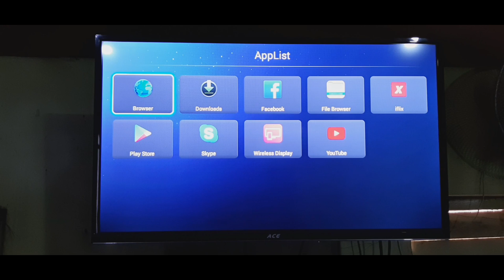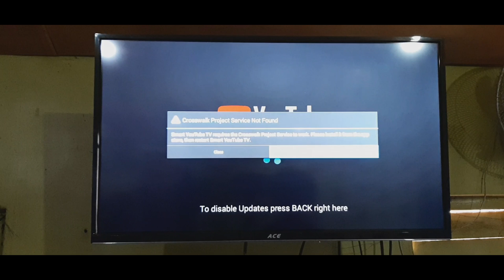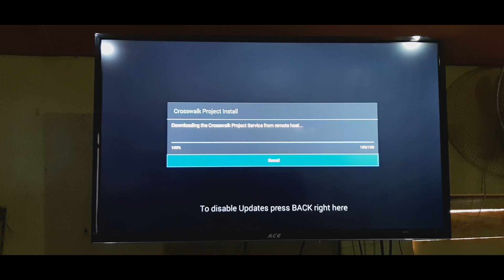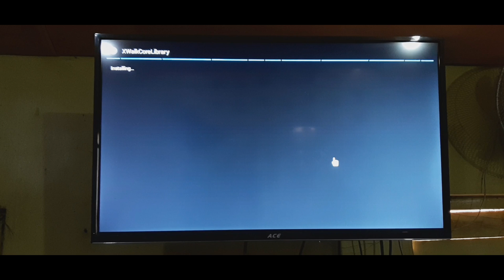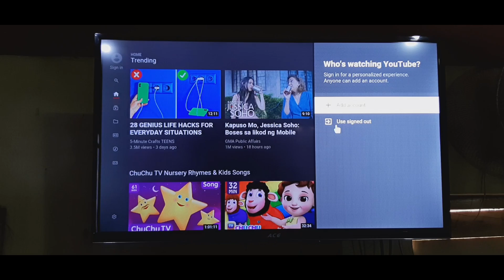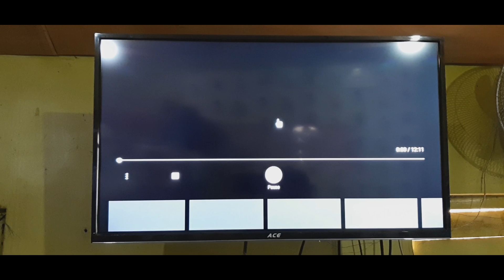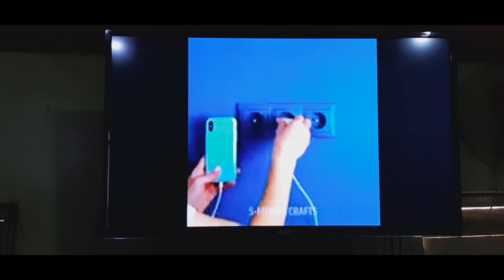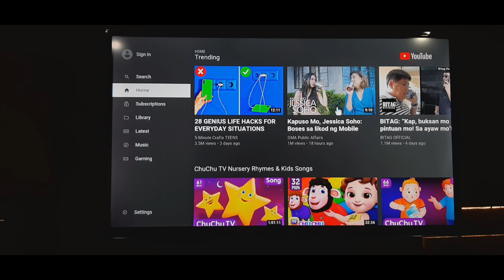ACE Smart TV Youtube 2019 problem - Alternative Solution from ACE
In this video, an alternative solution for youtube app in ACE smart tv from ACE tech support.

The application is recommended by ACE tech.